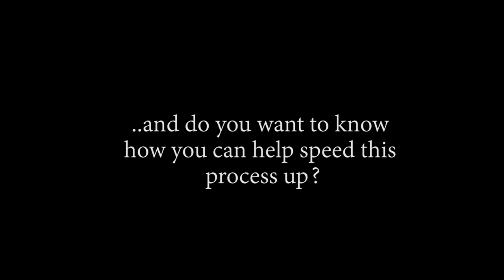Katakuri Has An Awakening?! OP - Episode 854, 855 | Reaction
Title: Katakuri Has An Awakening?! OP - Episode 854, 855 | Reaction

Timestamps:
00:37 Intro
09:55 854 Reaction
16:45 854 Review And Discussion
21:50 855 Reaction
32:37 855 Review And Discussion